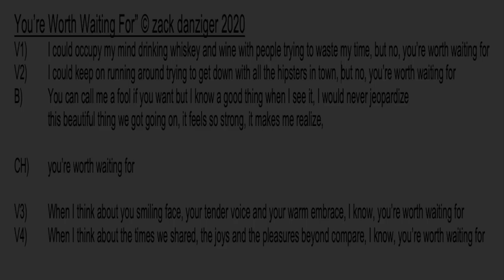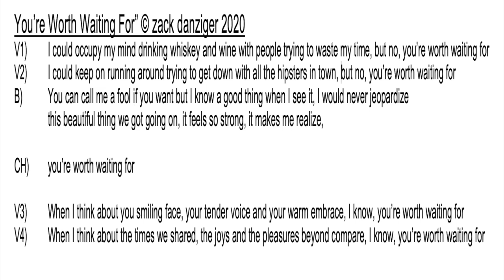You're Worth Waiting For © Zack Danziger 7.12.22